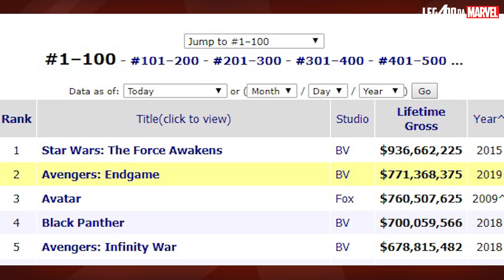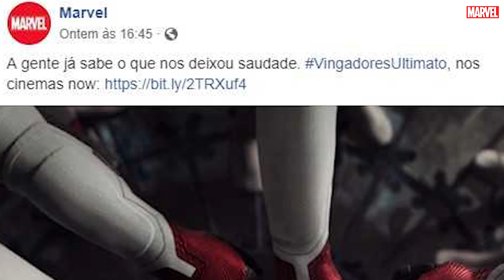CENA DELETADA DA BATALHA FINAL DE VINGADORES: ULTIMATO! | Marvete News #344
DESCRIÇÃO COMPLETA DE CENA DELETADA DA BATALHA FINAL DE VingadoresUltimato!

VEJA IMAGEM OFICIAL DAQUELA CENA DO ULTIMATO!

MARVEL BRINCA COM SHALLOW NOW EM MARKETING DO ULTIMATO!

ATUALIZADO: VINGADORES: ULTIMATO ULTRAPASSOU AVATAR NOS EUA!

Fala, Marvetes!
O MarveteNews traz sempre as principais notícias da semana de maneira direta para lhe manter informado!